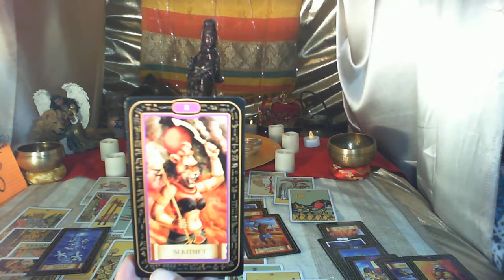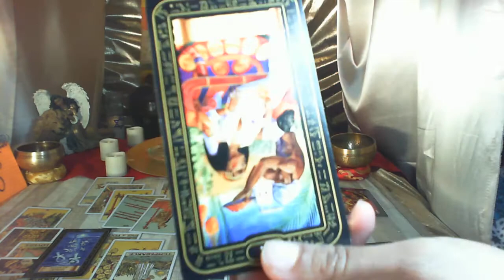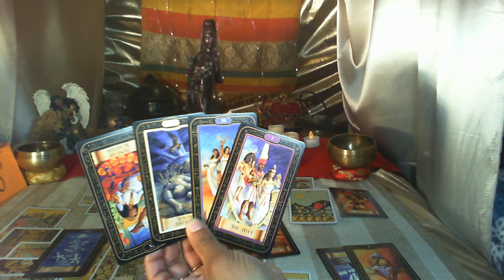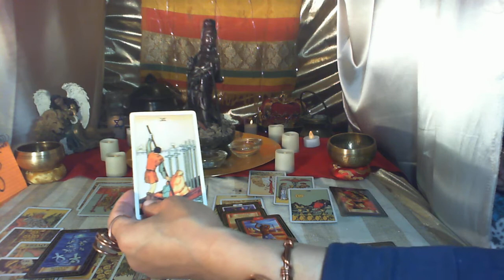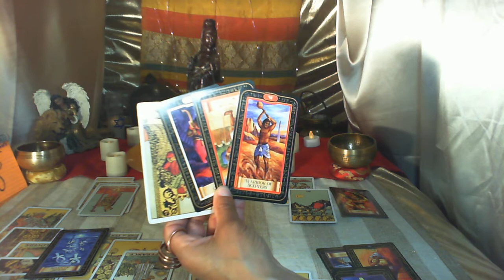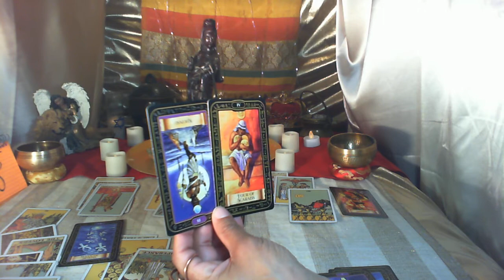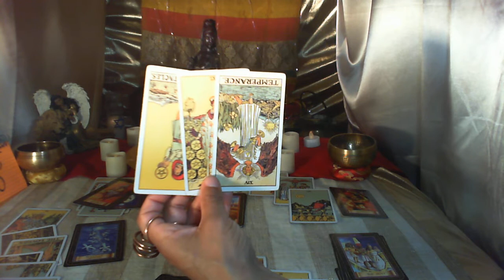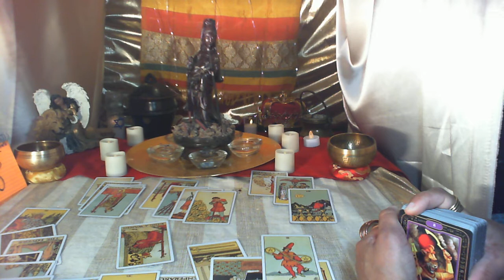2/1/22 PART 2 LEO - NO SUPPORT FROM PEERS THAT WATCHED YOU DO 2 EMPRESS WHAT U DID TO SOME OF THEM